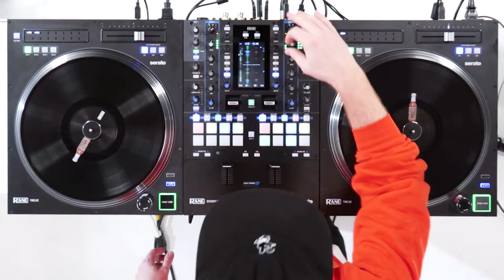Skratch Bastid "BBQ Boss" Serato Rane Twelves DJ Routine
Skratch Bastid routine produced for Serato & Rane to showcase the Rane Twelves. Originally released April 2018 TBT Sign up for Bastid's VIP